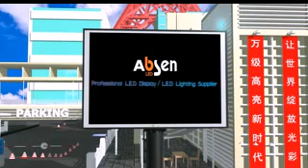Absen led display A1688 Product animated musical version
Absen, A Leading Manufacturer of Indoor & Outdoor LED Display/Screen, LED Lighting & LED Sign Products From China. Exported to Over 110 Countries.